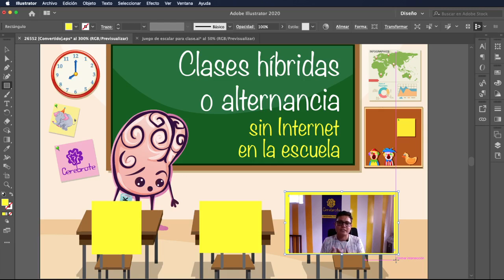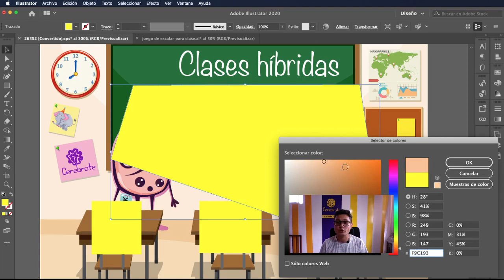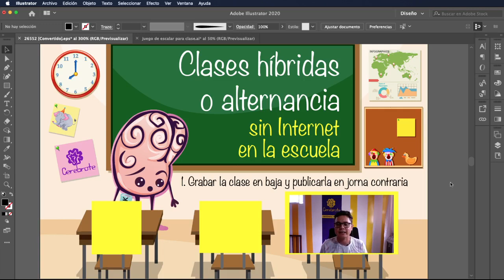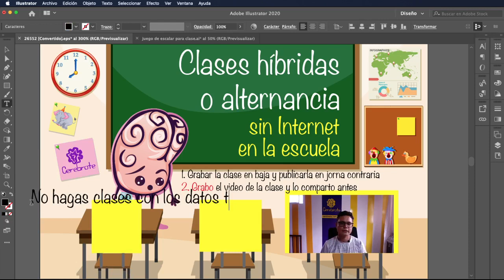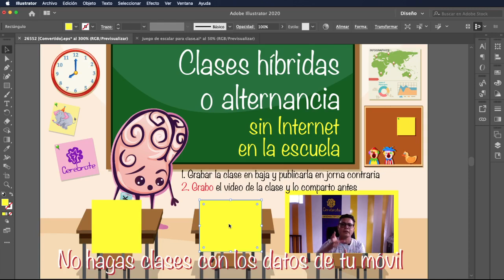Como hacer clases en alternancia o híbridas sin Internet en el aula de clase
El problema que vamos a presentar en gran escala es la falta de una conexión de alta calidad en las instituciones educativas, sin embargo como somos latinos y no nos dejamos caer tenemos el planteamiento de una solución para eso, ojalá les funcione como opción por si llegan a presentar ese problema profes.
En Cerebrote vamos a trabajar todo lo relacionado a clases en alternancia y clases híbridas. Alternancia educativa será nuestro nombre.
En este video verás:
00:00 Qué es una clase en alternancia o clase híbrida
01:40 Cómo hacer una clase híbrida sin internet
04:39 Cómo hacer clases híbridas sin internet grabando la preparación de la clase en un video
04:59 Graba un video para las clases híbridas
08:05 No haga clases híbridas con los datos de su móvil
09:36 Cuantos datos gasta una clase híbrida o una clase en alternancia
09:45 Como administrar la memoria de su teléfono para que no se quede sin espacio en clases híbridas